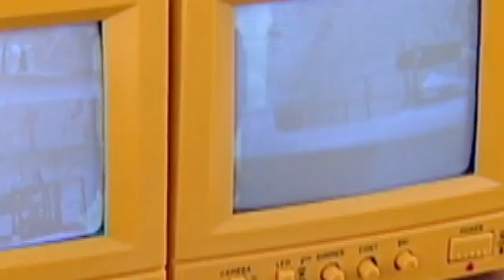ATETV Episode 8: Underwater Robots, HVAC, and Online Learning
This week on ATETV:
The MATE International ROV Competition teaches students tech skills and teamwork.  HVAC training helps a young father from Grenada make a life in Boston; online distance learning extends community colleges reach.